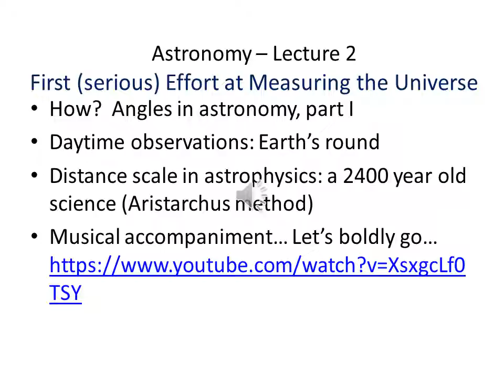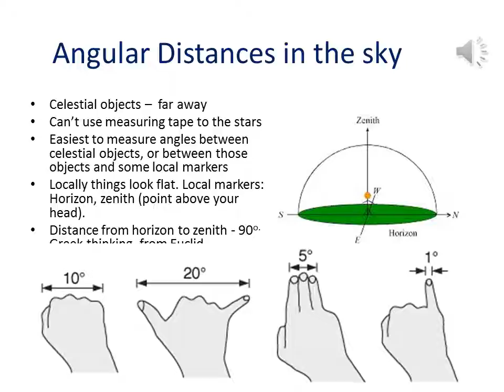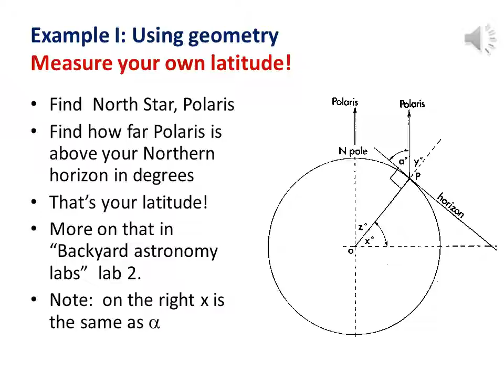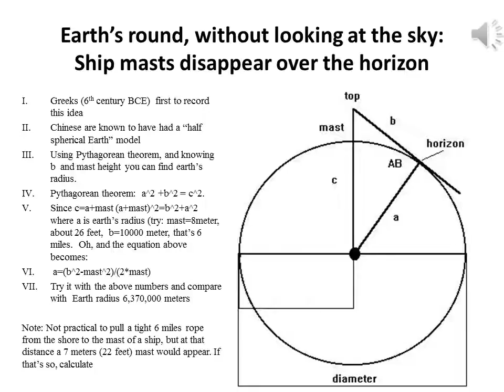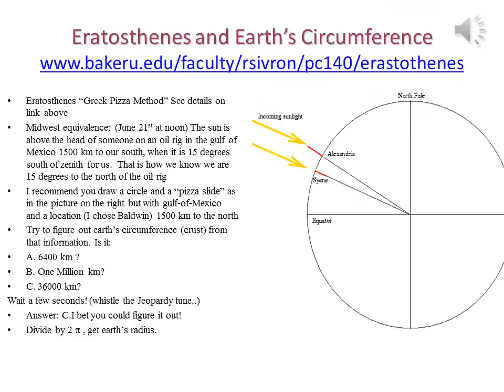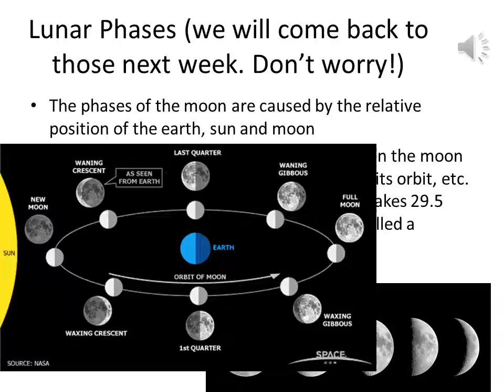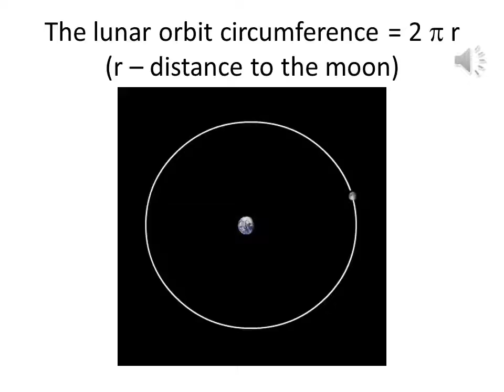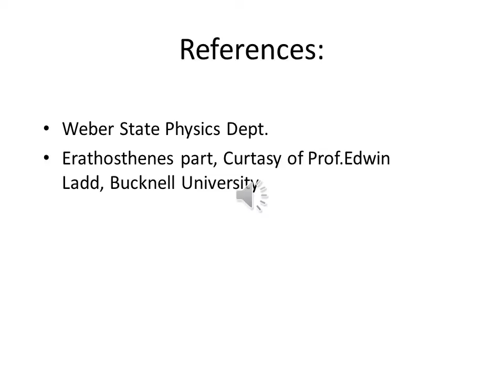Lecture 2 PHSX103 Ran Sivron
A hypothesis, Aristarchus method for the size of the solar system